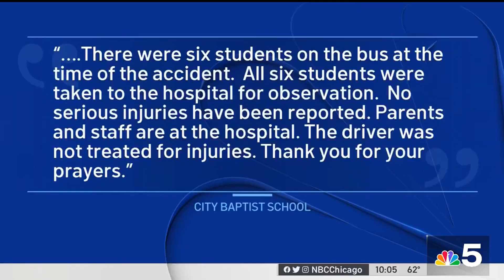School bus crash on Dan Ryan Expressway leaves 6 children hospitalized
Authorities are continuing to investigate after a school bus was involved in a rollover crash on the Dan Ryan Expressway Tuesday, leaving six children injured. Evrod Cassimy has the story.